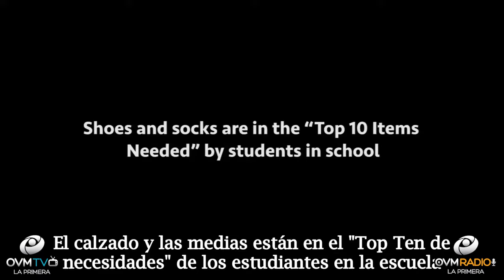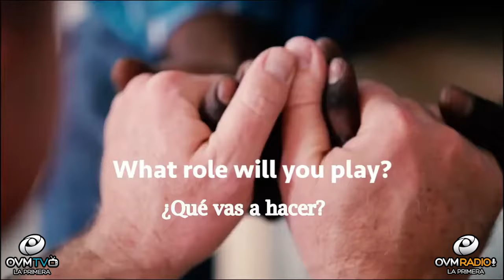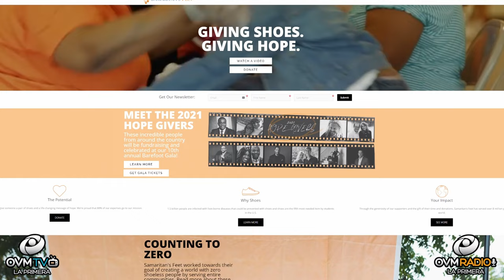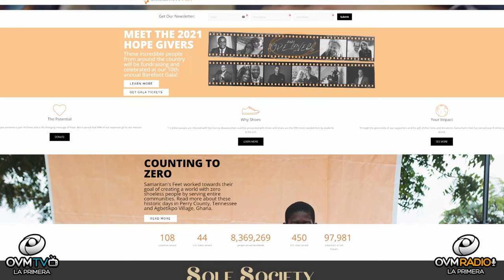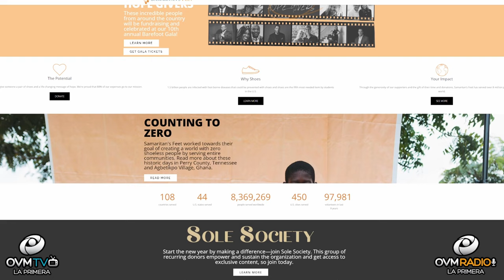Daniel Dominguez Director Nacional de Samaritans Feet Argentina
Episodio 102 del programa "VIVA LAS TARDESE" con la conducción especial de Bryan Brea, siempre por

Nos acompaña, Daniel Dominguez, especialista en óptica pediatrica y deportiva. También es Director Nacional de @samaritansfeetargentina y cofundador de Atletas Cristianos Argentina.

A su vez es fundador y Director del programa de asistencia primaria oftalmologica “Ver para Creer” (Atencion a personas de extrema pobreza sin acceso a la salud en la cual luego de su revisión se les adapta anteojos que surgen de campañas de reciclado de anteojos). Y fundador y director del Programa “ Agua de Vida” (llegando a lugares de mucha postergación y sin acceso al agua potable con filtros potabilizadores y enseñanza de higiene personal, ciclo de agua, uso de filtros y evangelismo). Todos estos programas tienen los componentes de salud, inclusión, educación y evangelismo.

Además es Director Nacional de Parlamento y Fe y miembro del Consejo de Pastores de la Iglesia Crisitana Evangelica en Saavedra CABA, Argentina.